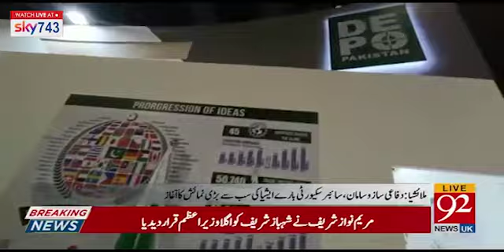Qawali Night in London ! | Bulletin | 09:00 PM | 28 March 2022 | 92NewsUK